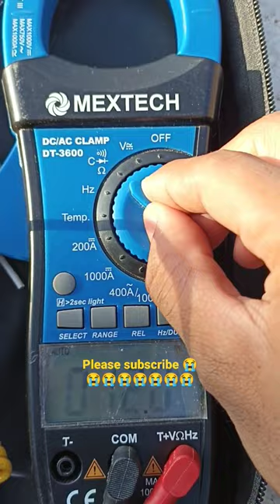video on clamp meter electrical electronics #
learn electrical wiring #
electrical drawing #
electrical drawings #
electrical site drawings #
electrical engineer #
electronics drawing #
electrician drawing #